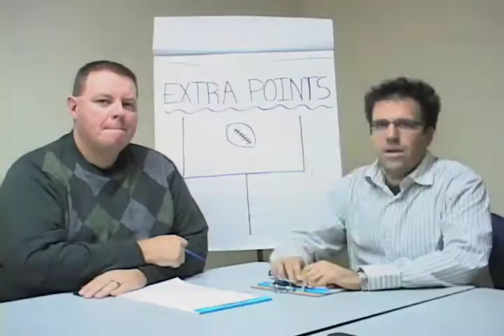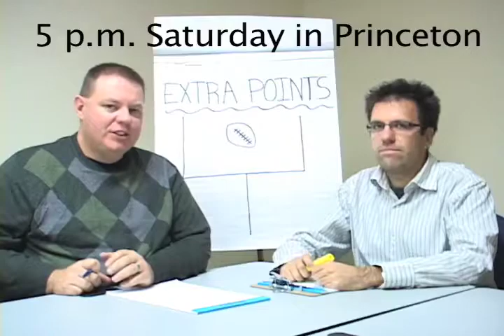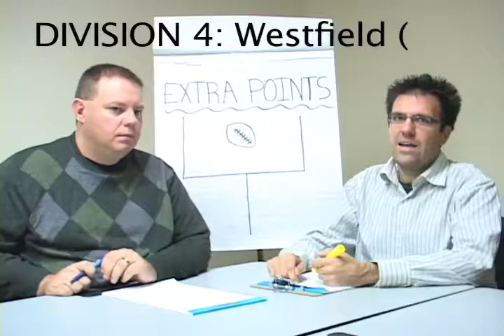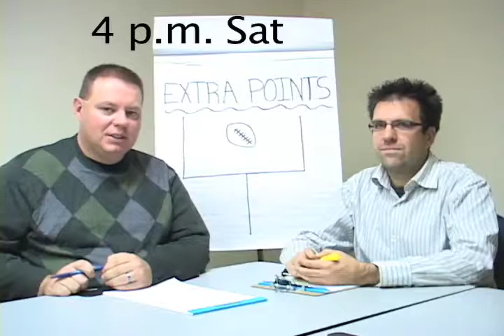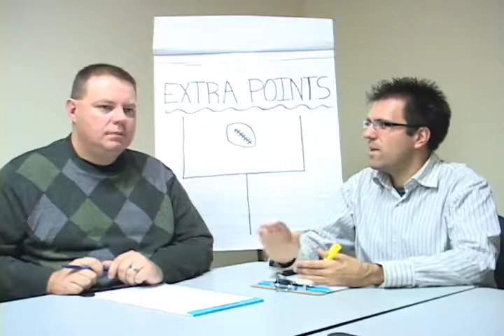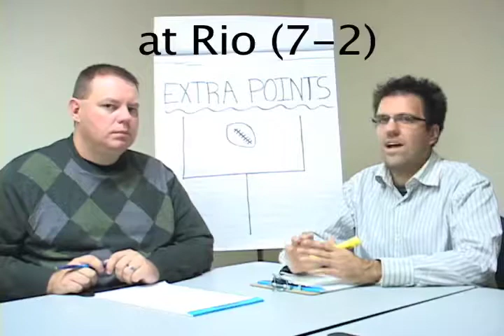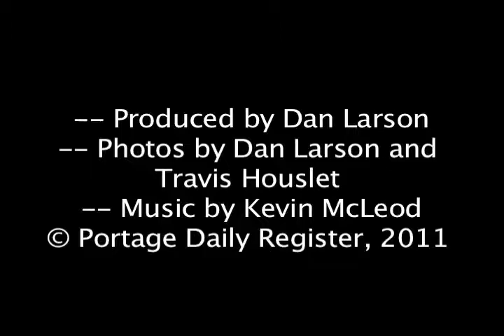EXTRA POINTS A Daily Register Sports Webcast 10-20-2011